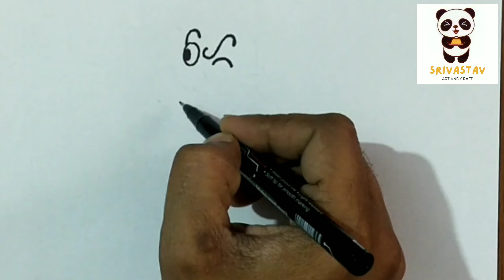Popeye The Sailor Man Drawing Easy 🎨🖌️ Easy Cartoon Drawing☺️ Drawing for Kids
Popeye the sailor man drawing easy